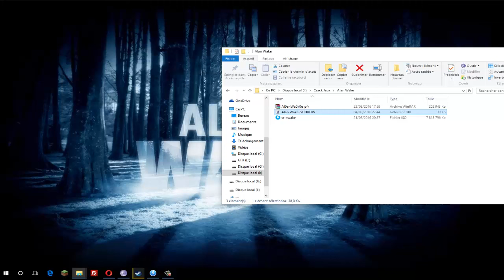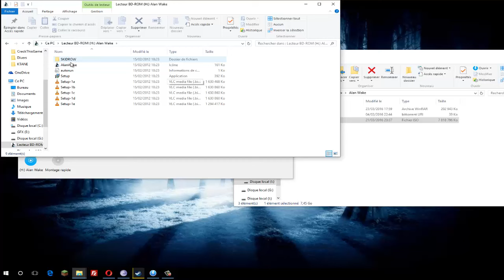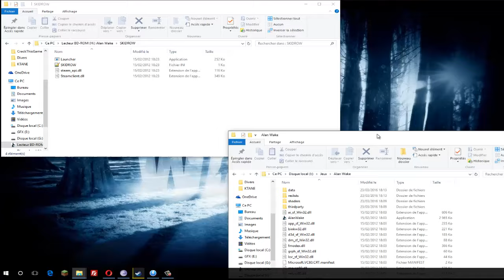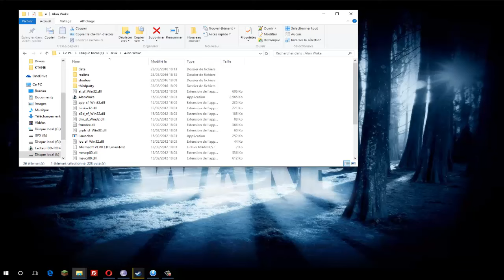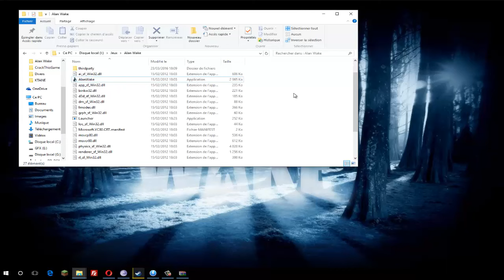[FR]Crack ALAN WAKE + Patch FR !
Voici le crack de Alan Wake !